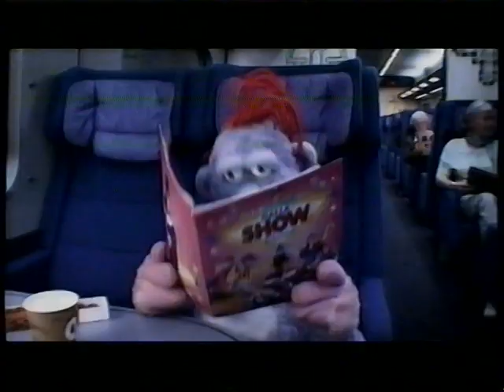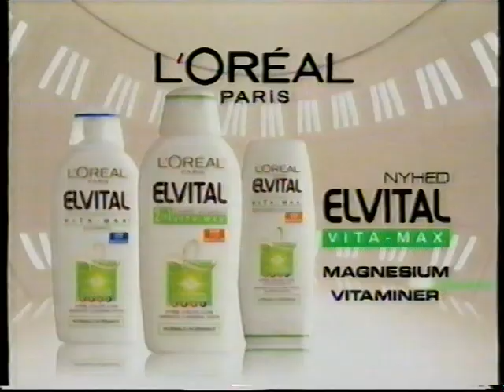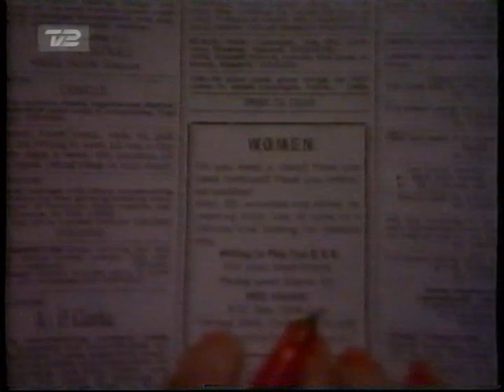TV2 reklamer fra 2003 #1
Denne reklameblok indeholder:
00:02 : Neophos powerball reklame.
00:18 : Sussi og lille Leif som store reklame for Sonofon Variant. the nightmare...
01:10 : Harry og Bahnsen reklame for DSB klippekort.
01:55 : Trailer for Dogville.
02:15 : Sussi og Leif Sonofon reklame.
02:30 : Handikap år 2003 reklame.
03:11 : EDC mæglerne reklame.
03:36 : Elvital reklame.
04:07 : DHL reklame.
04:38 : Kleenex reklame.
05:08 : Matrix reklame for en samsung kamera telefon.
05:40 : Programoversigt.